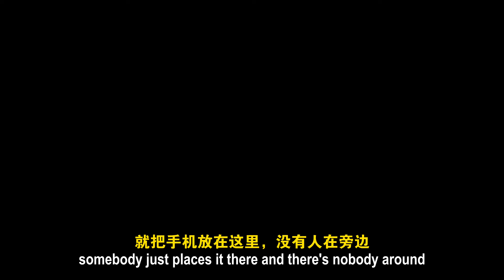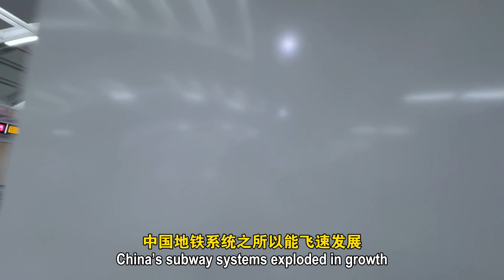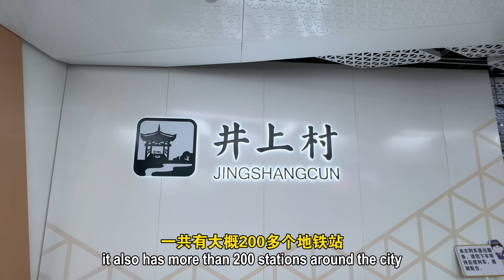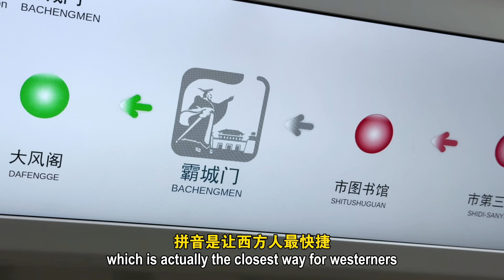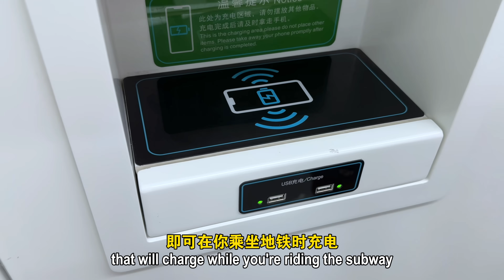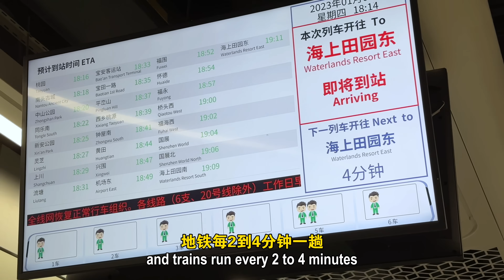How China Makes Its Subways So Safe? | A lesson for America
Xi’an, one of China’s most ancient cities, is also home to one of the country’s most modern and rapidly growing subway systems. The city has embraced futuristic urban transit with sleek stations, AI-powered tech, facial recognition ticketing, and an impressive track record for efficiency and safety. Xi’an’s subway is a perfect example of how China is blending history with cutting-edge infrastructure — and doing it safely.